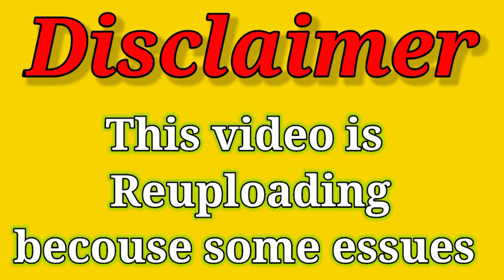Meri shadi aa gayi 😂 mazaaq hai || samina vlogs